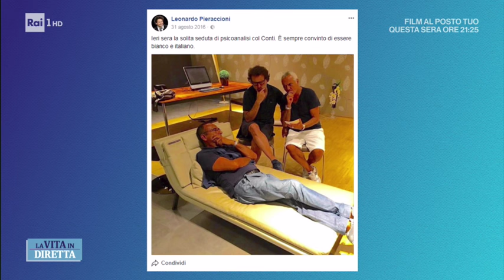Leonardo Pieraccioni: ho un 'problema' con Carlo Conti - La Vita in Diretta 04/10/2017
TUTTI I VIDEO E LE PUNTATE - Intervista a Leonardo Pieraccioni: l'unico problema che ho con Conti è che ha un bambino bellissimo, Matteo, di 3 anni e mezzo, che insidia mia figlia. Ogni tanto li vedi andare in giardino, mano nella mano. Di diventar consuocero con Conti non mi va.